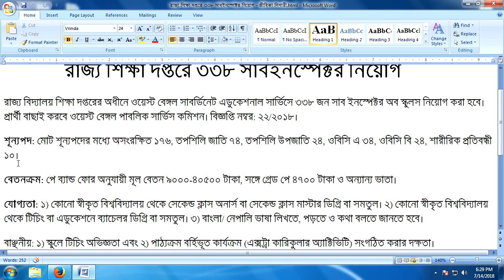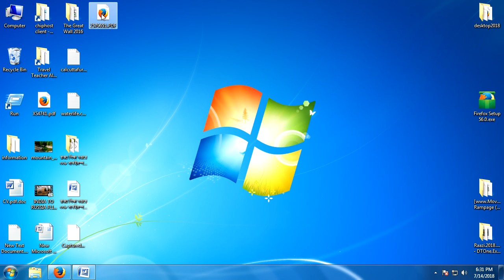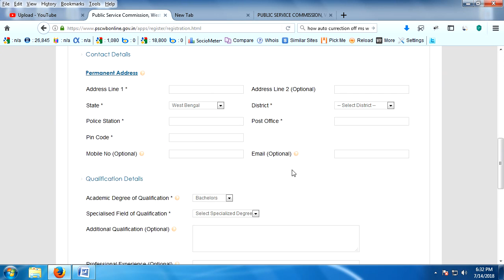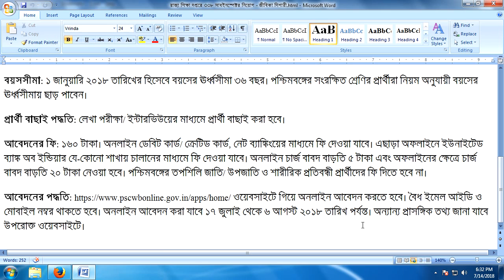Recruitment Sub-Inspector of Schools in The West Bengal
SUB-INSPECTOR OF SCHOOLS IN THE WEST BENGAL SUBORDINATE EDUCATIONAL SERVICE UNDER THE SCHOOL EDUCATION DEPARTMENT, GOVT. OF WEST BENGAL–NO. OF
VACANCIES : THREE HUNDRED AND THIRTY EIGHT[UNRESERVED –ONE HUNDRED AND SEVENTY SIX, SEVENTY-FOUR RESERVED FOR S.C., TWENTY FOR S.T., THIRTY-FOUR
FOR O.B.C. CATEGORY ‘A’, TWENTY-FOUR FOR O.B.C. CATEGORY ‘B’ CANDIDATES AND
TEN FOR PERSONS WITH DISABILITIES(BLINDNESS OR LOW VISION –THREE, HEARING IMPAIRED –THREE & LOCO MOTOR DISABILITY OR CEREBRAL PALSY –FOUR)]

PAY:Rs.9,000/-Rs.40,500/-(P.B-4) plus Grade Pay Rs. 4, 700/-.

QUALIFICATIONS:

Essential:

(i) A second class Honors or a second class Master’s degree of a recognized University or its
equivalent;
(ii) A Bachelor degree in Teaching or Education from a recognized University or its
equivalent;
(iii) Good knowledge in Bengali/Nepali –spoken and written &
(iv)Ability to undertake extensive tour on official duty.

Desirable:
(i) Teaching experience in Schools &
(ii) Ability to organize extra-curricular activities
AGE:Not more than 36 years on 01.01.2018.

Fee: Rs. 160/-(Rupees one hundred sixty) only. In addition to that, the candidate will be charged as follows:

(i) For online payment through debit/credit cards: Convenience fee 1% of the examination fee subject
to a minimum of Rs. 5/-(Rupees Five) only plus 18% G.S.T. on convenience fee.

(ii) For online payment through net banking: Convenience fee of Rs. 5/-(Rupees Five) only plus 18% G.S.T. on convenience fee.

(iii) For offline payment through bank counter: Service Charge of Rs. 20/-(Rupees Twenty) only.
S.C./S.T. candidates of West Bengal and Persons with disabilities (P.W.D.) having physical disability of 40% and above are not required to pay any fee. BC candidates of West Bengal are,
however, required to pay usual fee as aforesaid. NO EXEMPTION OF FEE IS AVAILABLE TO S.C./S.T.
CANDIDATES OF OTHER STATES AND B.C. CANDIDATES. No claim for refund of the fee will be entertained nor will it be held in reserve for any other examination.